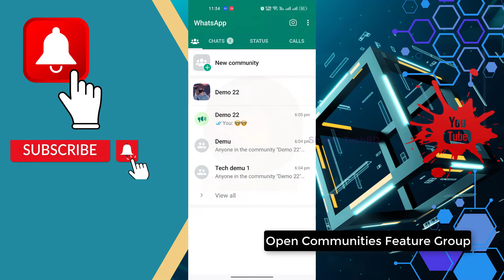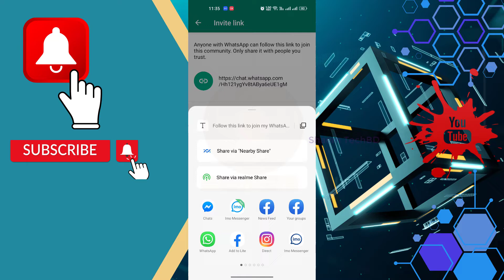How to Share Whatsapp Community Link | Share WhatsApp introducing Communities Feature Link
How to Share Whatsapp Community Link | Share WhatsApp introducing Communities Feature Link.Today we are excited to share our vision for a new feature we are adding to WhatsApp called Communities. Since WhatsApp launched in 2009, we've been focused on how we can help people have the next best thing to an in-person conversation when they want to talk to an individual or a group of friends or family. We also frequently hear from people who are using WhatsApp to communicate and coordinate within a community.Organizations like schools, local clubs, and non-profit organizations now rely on WhatsApp to communicate securely and get things done — especially since the pandemic forced us all to find creative ways to work together while apart. Given lots of feedback we’ve received, we think there’s more we can do to make it easier to help people manage these busy conversations among these kinds of groups.Here’s where Communities comes in. Communities on WhatsApp will enable people to bring together separate groups under one umbrella with a structure that works for them. That way people can receive updates sent to the entire Community and easily organize smaller discussion groups on what matters to them. Communities will also contain powerful new tools for admins, including announcement messages that are sent to everyone and control over which groups can be included.

 TOPIC DISCUSSED
1 ) How to Share Whatsapp Community Link 2022
2 ) Share WhatsApp introducing Communities Feature Link 2022
3 ) How to send WhatsApp introducing Communities Feature link to other contacts 2022